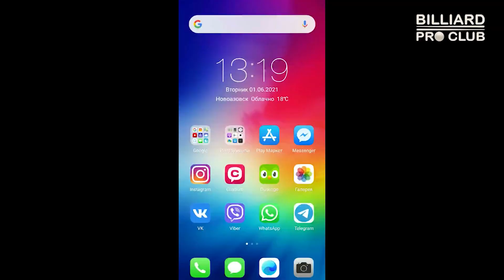Коррекция стойки и ударов на примере ученика.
Для просмотра полного видео для тех, кто уже в Школе Бильярда, переходите

Благодарю бильярдный клуб "Лидер" за отличное место проведения съёмок!